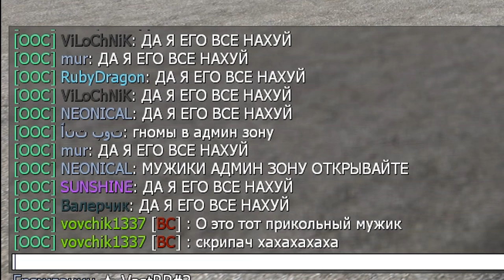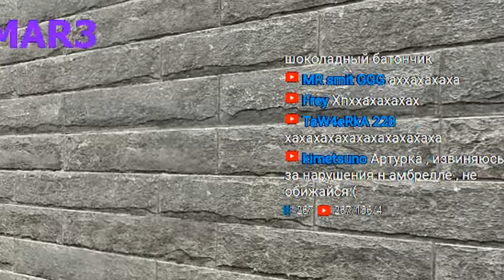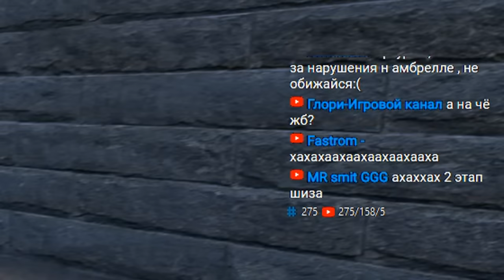НАБОРНЫЙ ШКОЛЬНИК В Garry's Mod DarkRP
В этом видео НАБОРНЫЙ школьник не вывез в Garry's Mod DarkRP